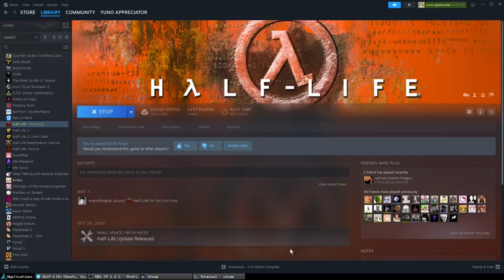half life looks better when it looks worse.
I just made this video for fun so don't take it too seriously